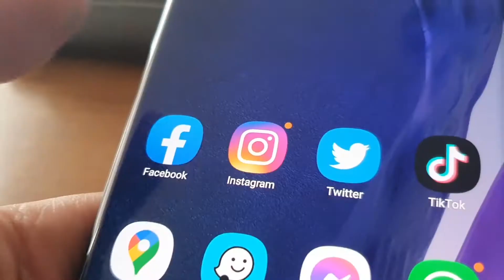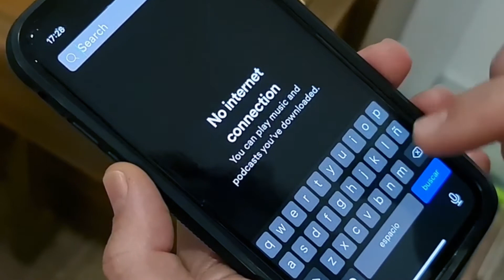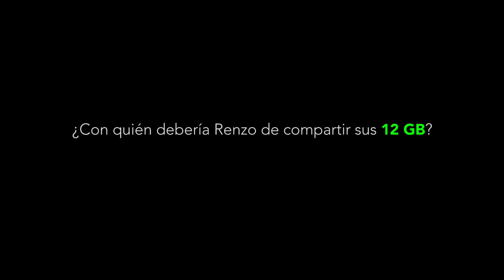¿Qué harías si tuvieras 12 gigas para compartir?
En ese dilema está nuestro amigo Renzo Rímolo ¿será que le ayudamos? Dejanos tu consejo en los comentarios. Si querés compartir con los tuyos, solo renová o adquirí tu plan de 18000 colones en adelante recibirás 12 gigas adicionales para compartir. Conocé más en kolbi.cr